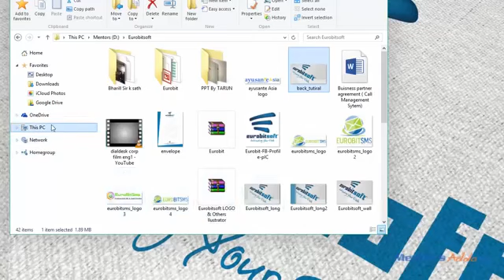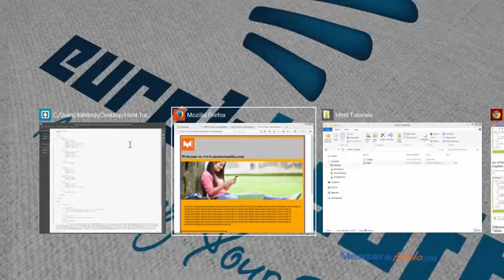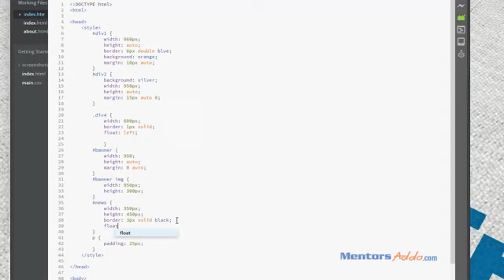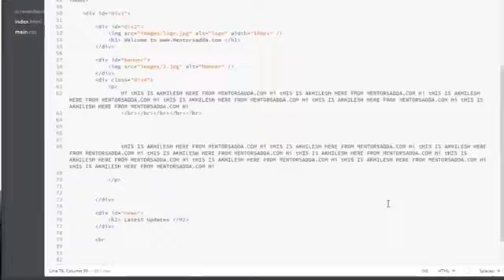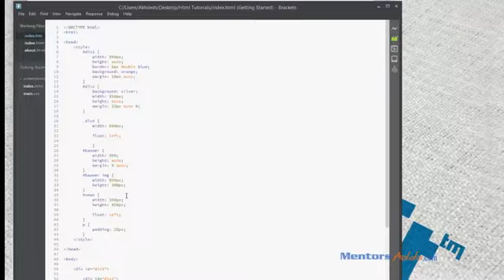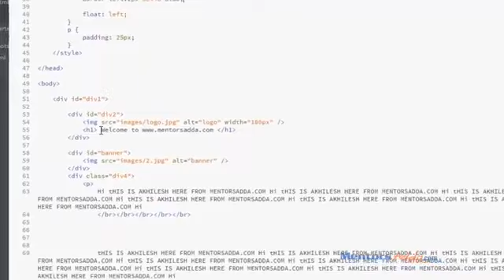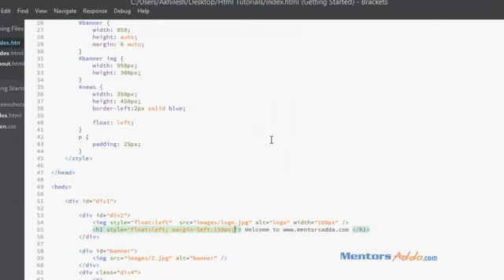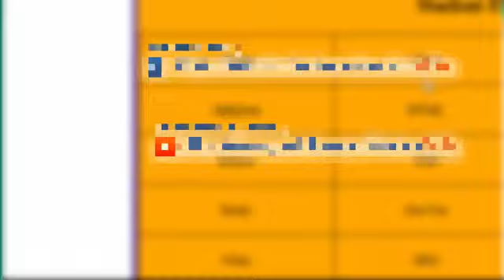HTML Tutorial Part 08 How to use Float, br, Tag in html (Hindi/Urdu)